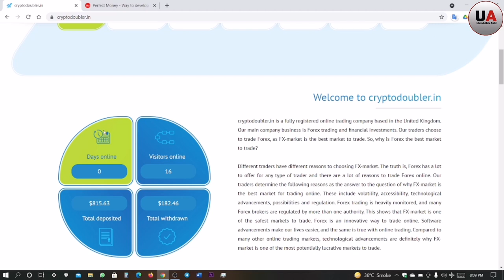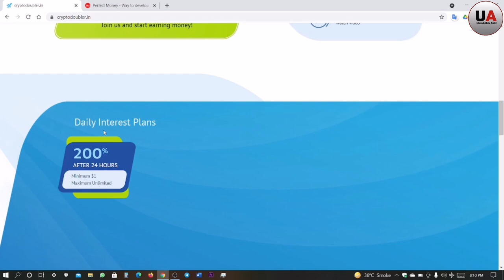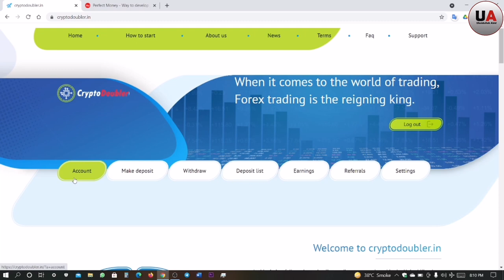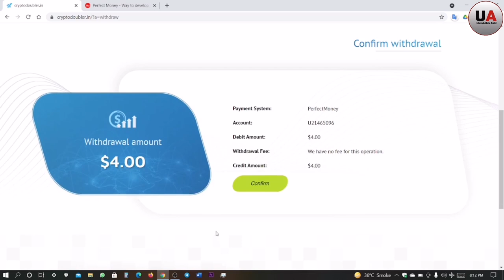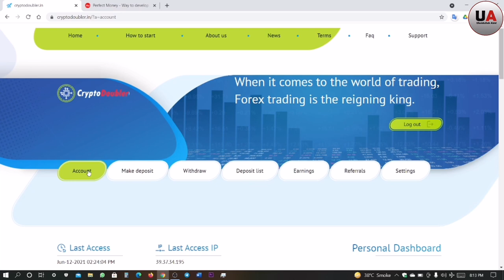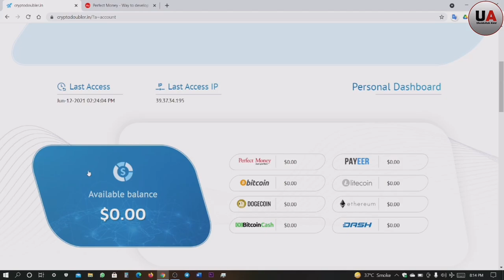Crypto Doubler Website Review & Payment Proof Online Earning Doubler Website | make Money Online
Crypto Doubler Website Review & Payment Proof Online Earning Doubler Website | make Money Online | Ubaidullah Abid

Now Stop using this site